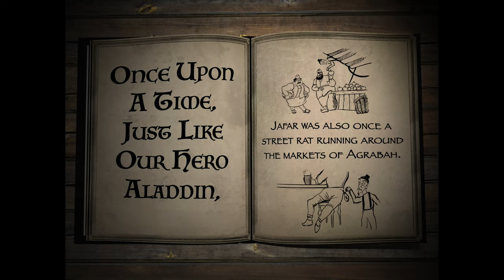Broad Street Baadshahz | Front Row | Aaja Nachle 2023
Broad Street Baadshahz at Aaja Nachle 2023

Dallas, Texas | 2.4.23

Videography by Charlie Hooper @thecharliehooper